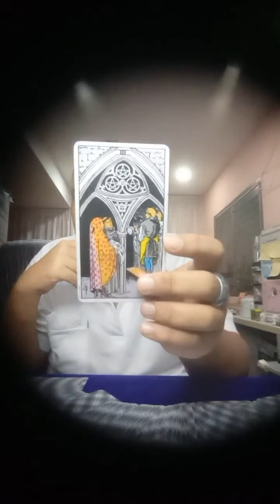รายการไลฟ์สดดูดวงสำนักอาจารย์โอ้และอาจารย์ท๊อปพยากรณ์